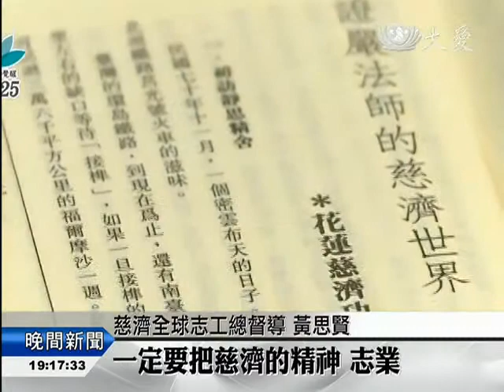美國總會25寒暑 深耕社區援貧病 (2014.04.12)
慈濟在海外成立的第一個分會，就是在美國。去年12月，慈濟美國總會歡度25年周年，四分之一世紀的時間，見證了愛的效應。我們就帶您來看看，當初是如何從一粒種子開始，逐步開拓慈善、醫療等志業。

慈濟全球志工總督導，黃思賢：「很感恩上人，1989年4月3日早上接見我，所以我慢慢了解以後，我當然就發個願，一定要把慈濟的精神，志業，帶到美國去，上人只給了八個字，自力更生，就地取材。」

25年過去了，從當初家庭茶會、到如今各項大型急難救助，都可以看到「菩薩身影」。而這慈悲的腳印，更跨足海地、多明尼加、瓜地馬拉、宏都拉斯，以及薩爾瓦多。

美國慈濟志工，林慮瑢：「我們真的非常感恩，十多年來，我們在思賢師兄的帶領之下，真的走遍了中南美，這麼多國家，也把慈濟的愛，帶到這麼多國家去，也因為有慈濟，我們才覺得說，人生真的是非常非常有意義，我們走遍上人沒有走到的地方，我們甚至要當上人的手，上人要愛的人，我們幫上人去完成這個願。」

做師父想做的，美國慈濟人在1993年，成立「阿罕布拉義診中心」，在健保費高昂的美國，提供「貧窮家庭」免費醫療服務。在2000年，第一台「大愛醫療巡迴車」正式啟用，深入偏鄉，今年更擴大幸福校園計畫，照顧孩童的健康。

慈濟北加州分會執行長，謝明晉：「我們真正走進去的，不只是白色的大愛醫療車，我們真正走進去的是大白牛車，相信我們慈濟到幸福校園，要給他們就是在這樣一個舊金山的，最暗的暗角，希望把這個暗角變成未來的亮點。」

因應美國政府醫療改革，慈濟在2013年將「阿罕布拉義診中心」，改為「佛教慈濟醫療中心」，提供健保病人完善服務。

慈濟美國總會副執行長，葛濟捨「更重要的就是，醫療網的成立，希望能夠非常成功的，建立在美國總會的地區，而且全力的推動醫療人文，而且接引醫療志工。」

從慈善志業起步，醫療志業拔除病苦，美國慈濟人，走過四分之一世紀，用愛，譜寫歷史。

陳信羽 鍾江波 劉泓志 花蓮報導
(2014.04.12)